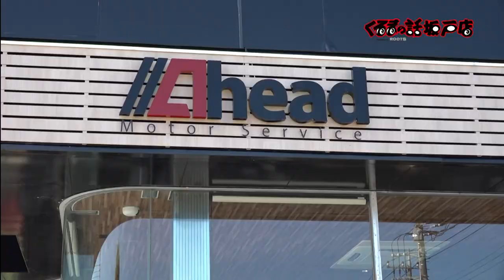新井大輝も太鼓判の状態のGDBが入荷！インプの選び方を徹底開設お値段●●万円！【くるまの話坂戸店】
番組裏側企画くるまの話坂戸店！
Aheadさんに涙目のGDBが入庫！
エンドレスキャリパー装着、STI三連メーター装着のこのインプレッサ
お値段はなんと。。。。！

11月1日〜放送中　日曜日お昼12時30分〜放送中